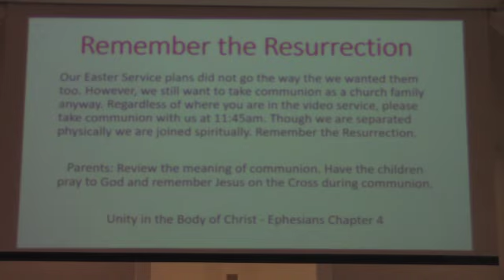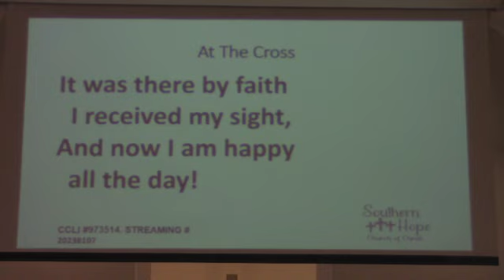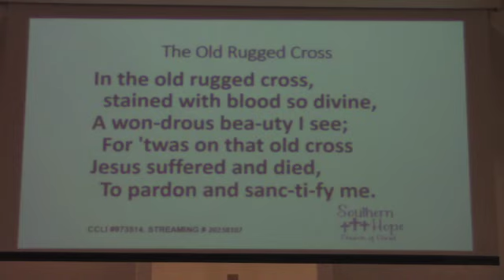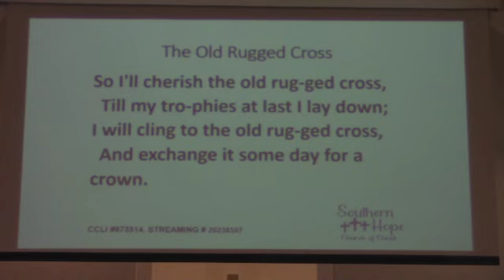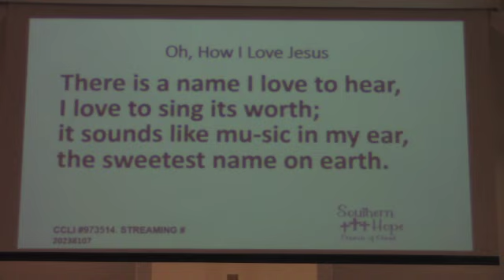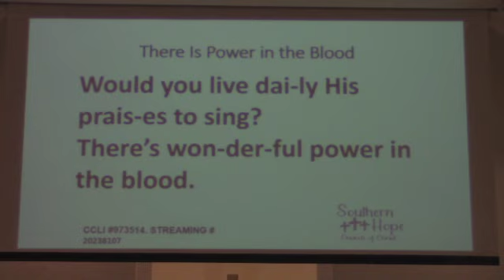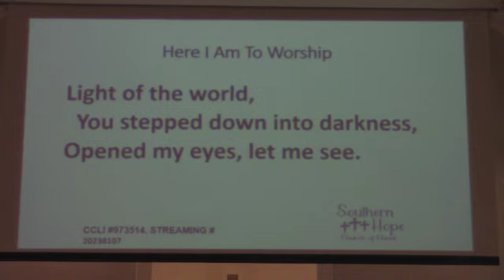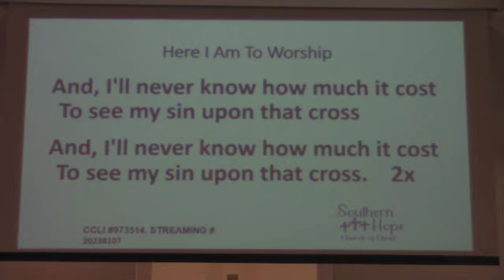April 12 Easter Worship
Join us in our Easter Celebration as we examine the importance of the fact that our God lives! God's Not Dead!